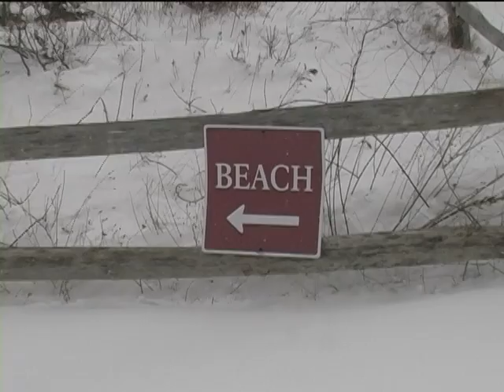Cape Cod - Saturday, January 31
Morning Adventure, light snow falling and the North wind howling!
Winter! Ya Got ta Love it!